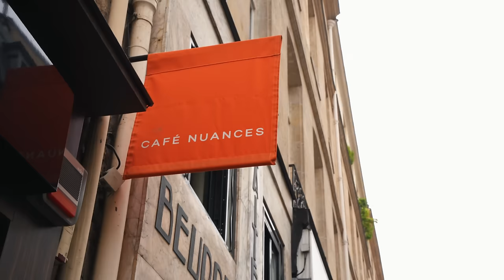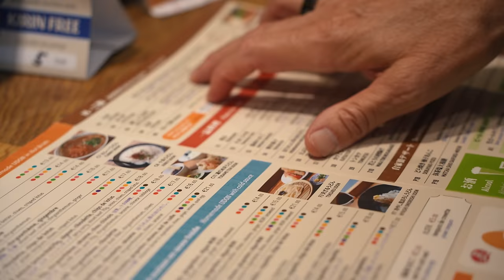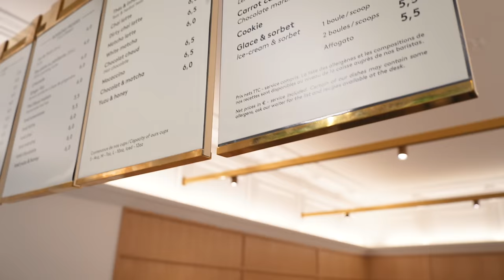Paris 1er Arr - Paris' Most Famous Arrondissement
Paris' 1st arrondissement is full of famous monuments and, surprisingly, good coffee. Get access to my guide to Paris

00:00 Intro
01:36 Café Nuances
02:49 Udon Jubey
05:06 Café Kitsuné
06:30 Palais Royal
07:36 Motors
09:34 Maison Maison

Paris 1e - the first arrondissement of Paris - is home to the Louvre, Palais Royal, Jardin des Tuileries, and so much more. It's connected to the left bank by Pont Neuf and Pont des Arts, filled with shopping options like Les Halles and Rue de Rivoli, and is generally the bustling center of the French capital. If you're going to visit Paris, you're going to end up crossing through the 1e if not spending plenty of time within it - and if you need a guide to Paris, be sure to grab mine!

Patron Producer: Nils Swanson
Edited by: Paulo Pales